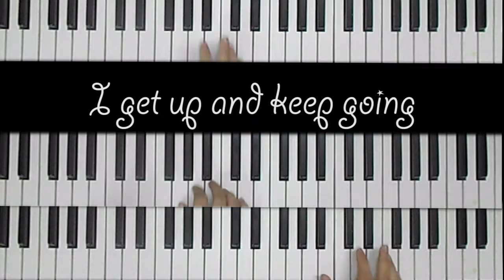Dream High OST Cover - Ý Nhiên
My super favorite OST :D.
I can feel my youth when listening to it.

❤ From Ý Nhiên with love